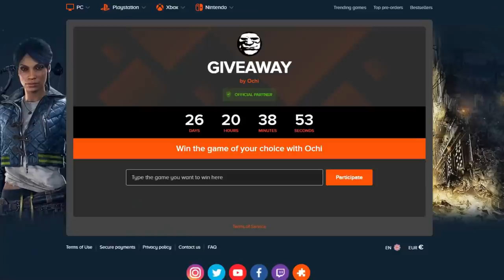Reality is whatever I want! (Dbd #218)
Get cheaper games on instant-gaming!

to be featured.

0:00 - Luciferanism-_-
0:12 - SPONSORSHIP!
0:48 - LanthRD
0:56 - MagnumgameR
1:10 - Markin007
1:20 - Max James
1:44 - Urban Miko
1:56 - DarkLeo
2:07 - Dente
2:13 - Berk
2:21 - ingermarkansen
2:38 - Pvt Sokolov
3:15 - DiegOwO BrandOwO
3:22 - Gunghi92
3:30 - keinpart2
3:47 - Marcos Santos
3:55 - Pineapple
4:05 - Riycki
4:13 - Heronik
4:35 - Riycki
4:51 - Angelina cher
5:00 - GrimWeirdo
5:29 - Heronik
5:35 - MangumgameR
6:15 - Eduardo Cruz Urioso
6:27 - Etsu Mlbb
6:42 - Wonder
6:56 - IDani
7:05 - Stappo_103
7:21 - Grigore Pietrosu
7:32 - Deydey_012

Songs in the video:
0:58 - Living Is Simple - Arthur Benson
3:22 - Going on a Picnic - Benjamin Rice
5:00 - The Time is Near - Gerard Franklin
5:37 - Plants vs Zombies mini games
6:27 - Railroad Rumble - Mike Franklyn
7:37 - The Forgotten Memories - Luella Gren